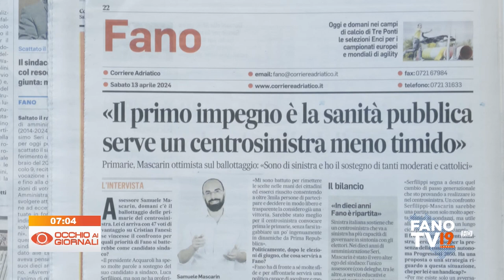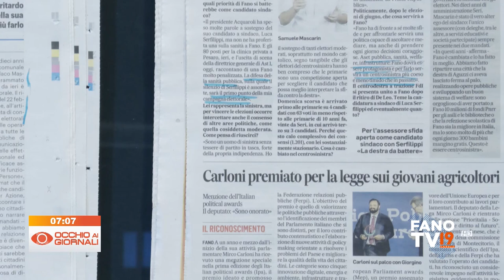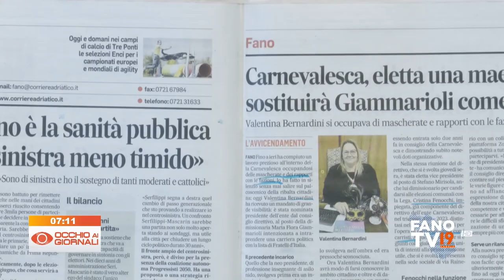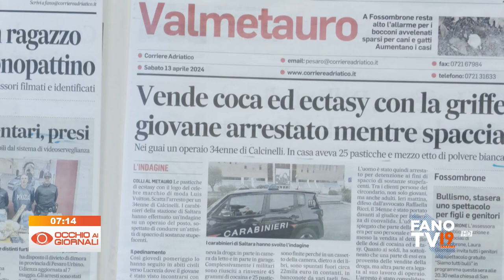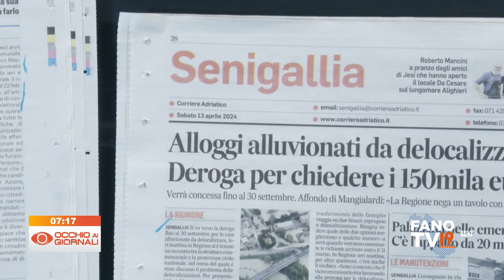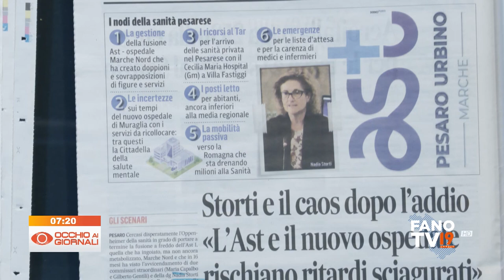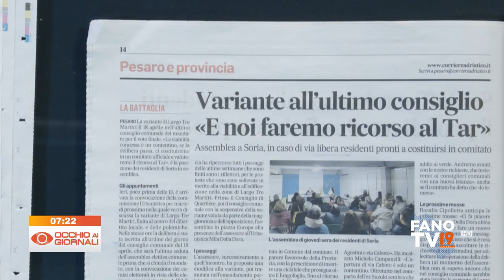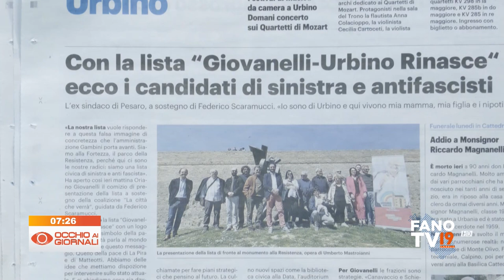Occhio ai Giornali 13 aprile 2024